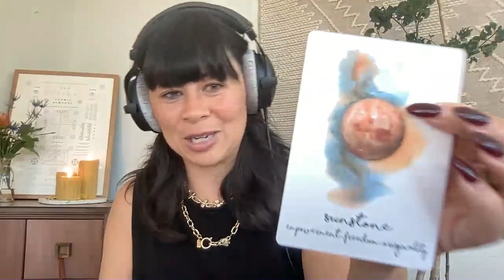3: An Introduction to Feng Shui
Following my conversation with my Feng Shui teacher Amanda Sophia in Episode 2, I’m diving a little deeper into Feng Shui with a 101 lesson. In this episode, I give an overview of the three principles of Feng Shui, the three different kinds of luck, the energy of the Chi, and the Bagua Map. I cover the nine areas of the map and their placement within your home. I also offer some of my tips for getting started with Feng Shui. I’ll get into more details about many of these topics in future episodes, so if this interests you, you will soon have a chance to learn more!

Featured
Featured Tea: Earl Grey Lavender, Paru Tea Bar

Are you an interior designer or are you interested in Holistic Interior Design? This program is a real-world industry mentorship for Holistic Interior Designers that has everything you won't find in traditional design school curriculum. You'll learn from practicing interior designers working on real life projects, and get access to cutting edge vendors, suppliers, furniture makers, textile designers, and design resources that I've curated over my 17 years of design experience. As a member, you'll have the opportunity to build valuable relationships of your own.